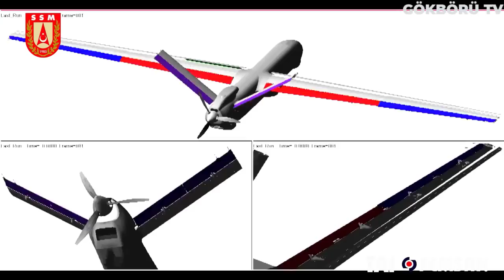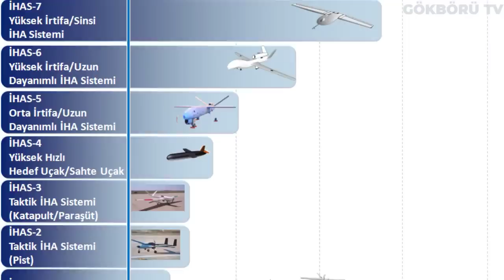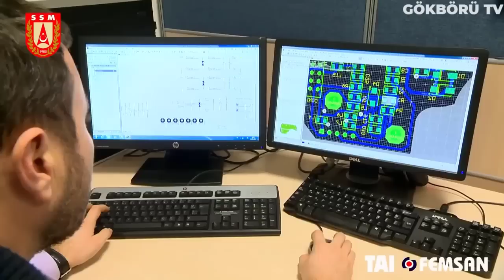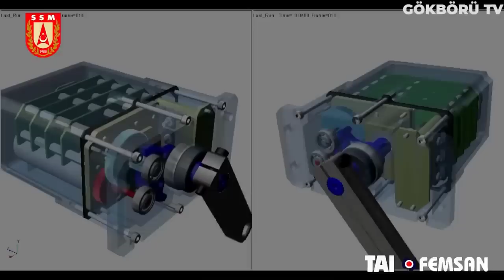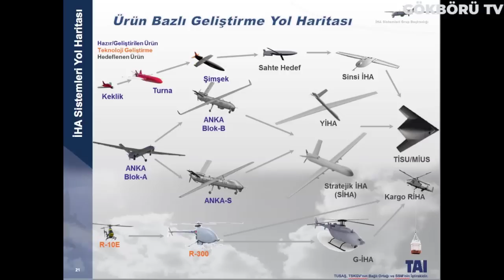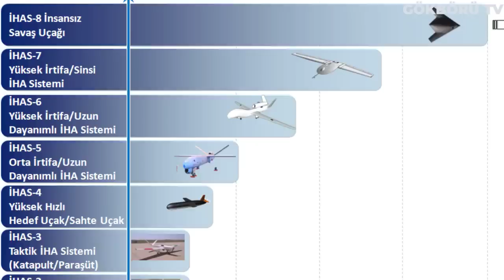TUSAŞ'TAN KIZILELMA'YA RAKİP İNSANSIZ SAVAŞ UÇAĞI HAMLESİ ! TÜRKİYE RESMEN İNSANSIZ FİLO KURUYOR !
Aksungur projesinin tamamlanmasının ardından ise asıl bu videomuzun konusu olan büyük müjde olarak nitelendirdiğimiz proje karşımıza geliyor. TİSU olarak adlandırılan hayalet iha görünümlü sistem tusaşın bu yol haritası için son ve en büyük hedefi olarak gözüküyor ki bu sistem yüksek ihtimaller dahilinde amerikanın tanesini 2 milyar dolara mal ettiği b2 bombardıman uçağının tasarımına oldukça benzeyen fakat insansız bir sistem olacağından daha küçük boyutlarda bir tasarıma sahip olarak üretime alınacaktır. Yani kısaca özetlememiz gerekirse Tusaş hayalet uçak tasarımına sahip insanlı sistemlerin muadili ve hatta daha iyisi olarak insansız, radarda görünemeyecek düşük radar kesitine sahip bir bombardıman sihası üretecek gibi duruyor.

Son günlerde konuya ilgisi olan olmayan herkesinin odak noktası baykar makinanın duyurduğu insansız savaş uçağı muis olmuşken, tusaşın yüksek ihtimalle ön tasarım ve ön hazırlık aşamalarına başladığını düşündüğümüz bu proje yani tisu hakkında aslına bakarsak yine tusaşın yayınladığı yol haritası ve birkaç basın sunumundan başka çok fazla bir bilgiye sahip değiliz maalesef. O yüzden çok fazla teknik bilgi yorumunda bulunarak sizleri yanlış ya da tutarsız bir şekilde bilgilendirmek istemem.

Dönüp tekrar Tusaş'ın hayalet iha'sının yerli rakibine de yakından bakacak olursak Baykar Bayraktar Kızılelma, Türkiye merkezli insansız hava aracı üreticisi Baykar Teknoloji tarafından tasarım ve geliştirme çalışmaları devam eden, turbofan motorlu insansız savaş uçağıdır.

Bayraktar MİUS için ilk kavramsal çalışmalar 2013 yılında başlamıştır. Proje ile ilgili en önemli gelişme ise 20 Temmuz 2021 tarihinde yaşanmıştır. Bu tarihte Bayraktar MİUS'a ait ilk kavramsal tasarım görselleri ve uçağın özelliklerine dair orijinal bilgiler kamuoyu ile paylaşılmıştır. Projenin kod adı başlangıçta MİUS (Muharip İnsansız Uçak Sistemi) olmuş; resmî adı Kızılelma ise, 12 Mart 2022 tarihinde kamuoyu ile paylaşılmıştır.

Baykar'ın Teknoloji Müdürü Selçuk Bayraktar, 4 Ağustos 2021 günü Gebze Teknik Üniversitesi Havacılık ve Uzay Kulübü'nün düzenlediği Havacılık ve Uzay Zirvesi 2 etkinliğinde, Bayraktar Kızılelma MİUS hakkında konuştu ve tasarım konusunda bilgiler verdi

Bayraktar Kızılelma'nın gövdesi, stealth teknolojisine uygun olarak tasarlanmaktadır. Böylece uçağın düşük radar izine sahip olması planlanmaktadır. Dikey kuyruklar ve önde bulunan yatay kontrol yüzeyleri sayesinde Kızılelma'nın yüksek manevra kabiliyetine kavuşması hedeflenmektedir.

Kızılelma, kısa pistli uçak gemileri ve LHD gemilerinden iniş kalkış yapabileceği için gövdenin su korozyonuna dayanıklı şekilde üretilmesi beklenmektedir.

İnsansız uçak sistemleri bütün dünyada aktüel bir hava doktrini tartışmasıdır. 2020 yılının Şubat ayında Florida'da ABD Hava Kuvvetleri bu konuyu merkeze alan bir konferans düzenlemiş; havacılık, yapay zeka, otomasyon alanında çalışan uzmanları da konferansa konuşmacı olarak davet etmiştir.

Bu konferansta konuşan Elon Musk, F-35 ve benzeri 5. nesil insanlı savaş uçaklarının gelecekte İHA'lara karşı hiçbir şansı olmayacağını ve geleceğin insansız hava araçlarından ibaret olduğunu belirtmiştir. 2040 yılına ulaşmadan ABD'nin vurucu hava filolarının en az %50'sinin İHA'lardan oluşması beklenmektedir.